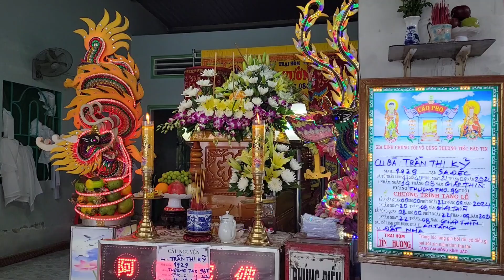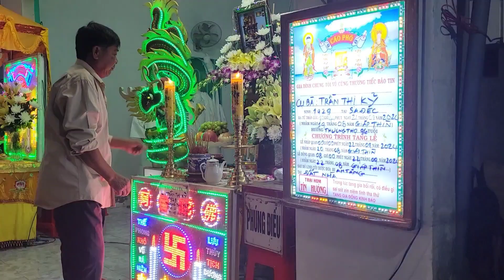Lần Cuối Trong Đời Gặp Mặt Bà Nội /damtangbanoi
Xin cám ơn quý cô bác , anh chị và các bạn đã quý mến chương trình  "Chia Sẻ Yêu Thương " của Hòa Minh Upa
❤️ Fanpage   : Hoà Minh Upa
❤️ Fanpage : Hoà Minh Upa Shop
❤️ Viber và Zalo        :  (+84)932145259  (Hoà Minh Upa)
❤️ Địa chỉ : Xã Tân Khánh Đông,TP Sa Đéc , Đồng Tháp
❤️ Ủng Hộ Từ Thiện Hỗ Trợ Bà Con Qua Số Tài Khoản
 Ngân Hàng : Phương Đông ( OCB)Tp Sa Đéc Tỉnh Đồng Tháp
Chủ Tài Khoản:Trần Ngọc Hoà
Thẻ
© Copyright by Chia Sẻ Yêu Thương Hàn Việt
Production ☞ Do not Reup